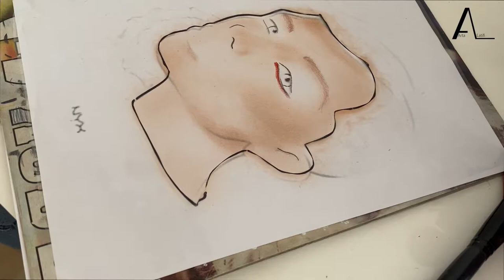red glam face chart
Hi darlings, I am back with new video face chart inspired NYX